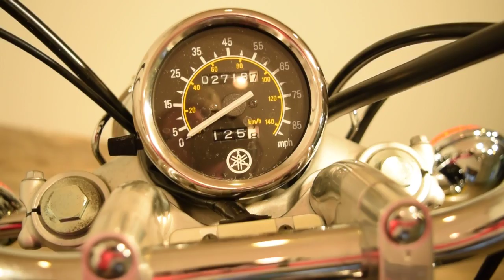2003 Yamaha Virago 250 for sale MONSTER POWERSPORTS, Wauconda IL!